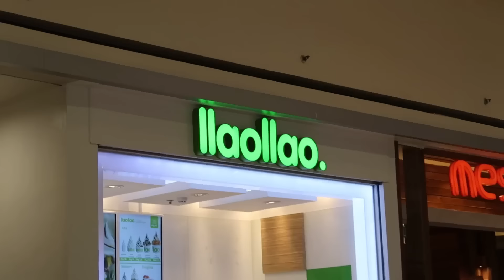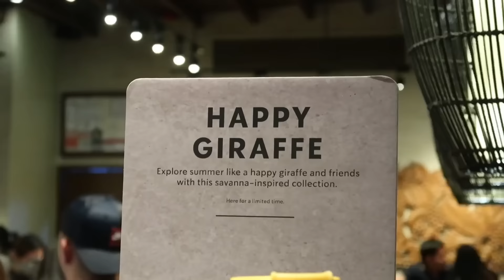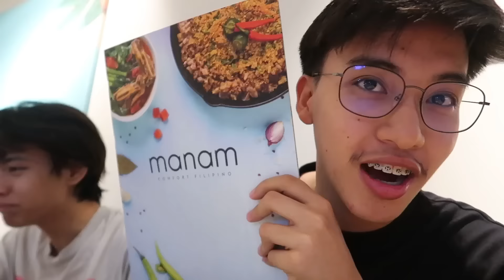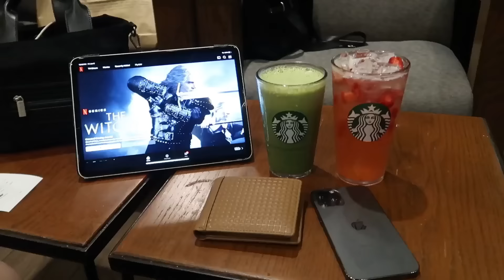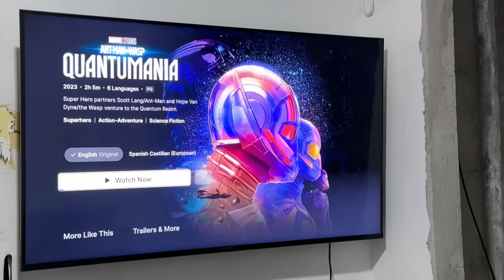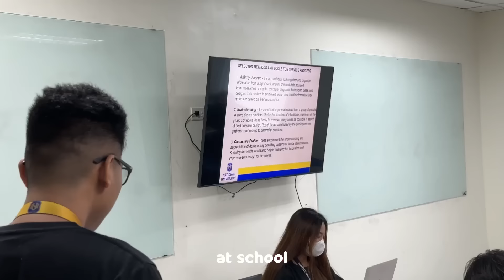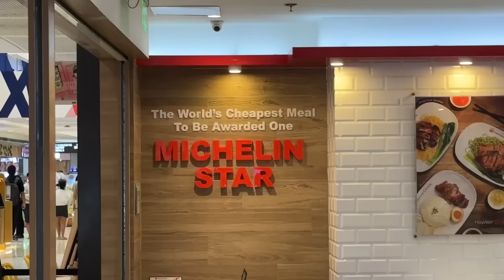NAGLARO AKO NG LATO LATO (movie night, tiktok shoot & school vlog)